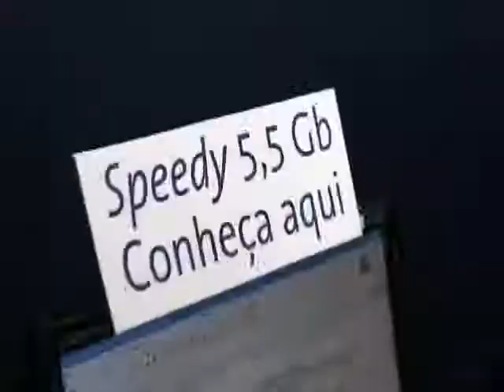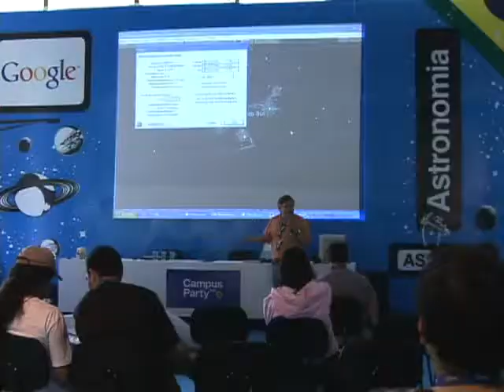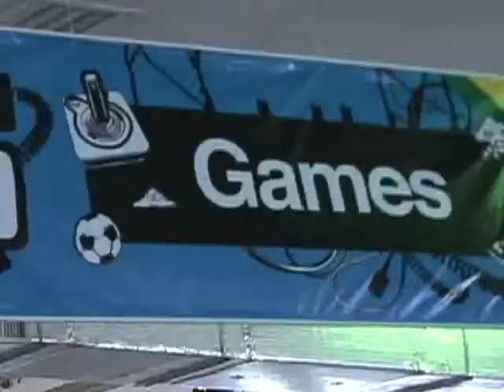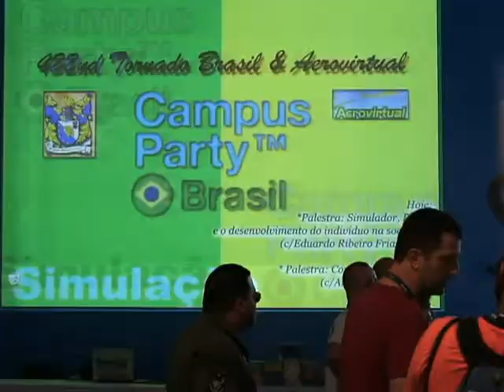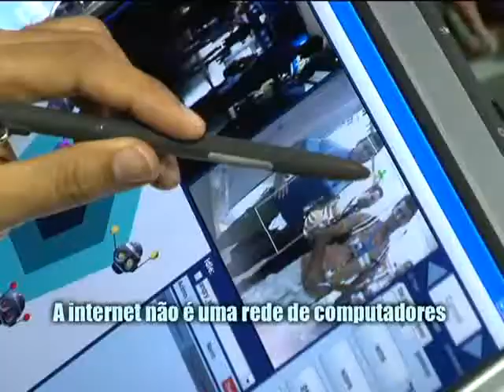CPBR1 - Video promocional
Apresentação da 1ª edição da Campus Party Brasil, realizada entre 11 e 17 de fevereiro de 2008 em São Paulo, na Bienal do Ibirapuera.